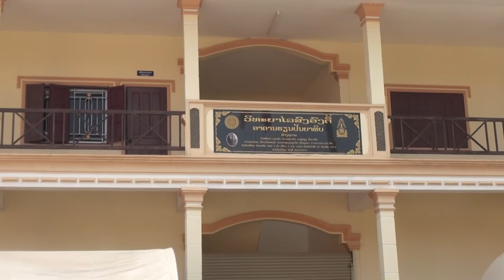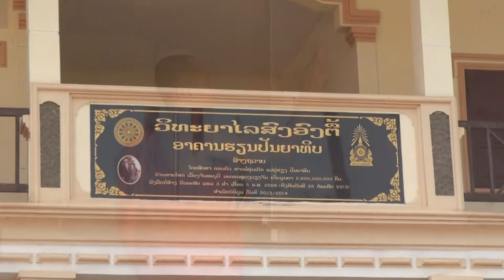MCU_พุทธธรรมนำปัญญา ไทย ลาว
ผู้แทนคณะสงฆ์และรัฐบาล สปป.ลาวเยือนไทยและมหาวิทยาลัยมหาจุฬาลงกรณราชวิทยาลัย เพื่อศึกษาเรียนรู้และแลกเปลี่ยนงานด้านพระพุทธศาสนา